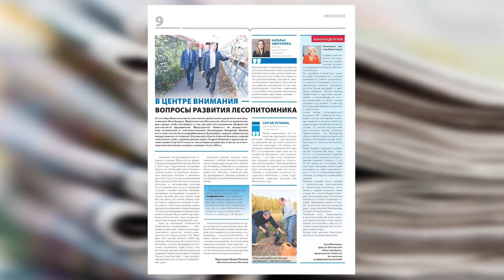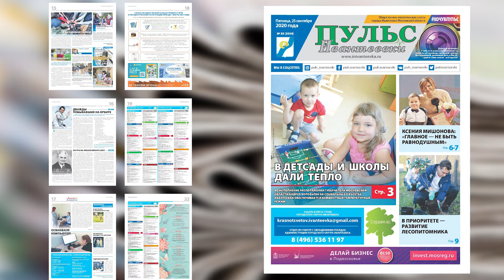Вышел свежий номер «Пульса Ивантеевки». О чём расскажет газета?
Спрашивайте в киосках, ищите в почтовых ящиках и на специальных стойках свежий номер «Пульса Ивантеевки». О чём расскажет газета?

Как идёт строительство? Первый замминистра строительного комплекса Подмосковья Александр Вилькомир проверил ход работ по возведению школы на Студенческом проезде.

Начало отопительного сезона: в детсадах и школах уже тепло!

Быть неравнодушным – главное в её работе. Интервью с Уполномоченным по правам ребёнка Ксенией Мишоновой.

Лучше успеть вовремя! В городе идёт прививочная кампания от гриппа

Как дела в лесопитомнике? Представители Московской областной думы, Правительства Москвы и администрации города на рабочей встрече обсудили перспективы этого предприятия.

Скорей бы в парк! Реконструкция главной городской зоны отдыха завершается.

Куда пойти? Что посмотреть? Афиша мероприятий в городе. Интересные места в Подмосковье.

Об этом и многом другом читайте в свежем номере газету. Живите жизнью города! Читайте «Пульс Ивантеевки»!